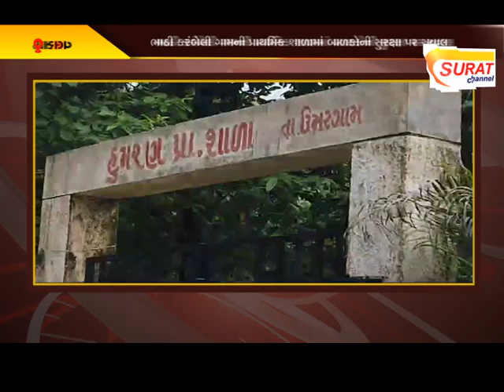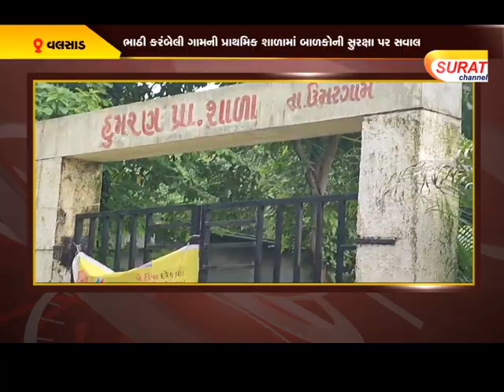જીવના જોખમે પ્રાથમિક શાળાના બાળકો